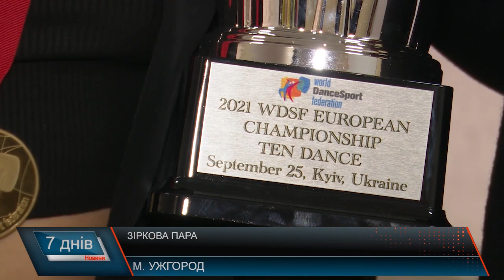Зіркова пара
Перемогу у Чемпіонаті Європи з танцювального спорту здобула ужгородка Вероніка Мишко та Ерл Вільямсон. Для Закарпаття і країни це історична подія, адже вперше змагання проходили в столиці України. Цього року змагалися за першість понад 1200 учасників у програмі 10 танців. Варто додати, під час пандемії позмагатися приїхало більше пар з країн Європи, ніж до Ковіду-19. Для порівняння у 2019 році -1100 спортсменів брали участь у чемпіонаті. Золото чемпіонату Європи з танцювального спорту  привезла зіркова пара Вероніка Мишко та Ерл Вільямсон в Ужгород! У перше змагання проходили у Києві, де перемогу вибороли серед 33 пар з різних країн. Програма надскладна – 10 танців. Чемпіонів зустріли за кілька годин після приїзду, емоції ще свіжі,  залюбки діляться враженнями!Танцюристи як три з половиною роки працюють разом, наполегливо ішли до поставленої цілі. За кожною медаллю стоїть команда з трьох десятків спеціалістів це – тренери з танців, фізпідготовки, дієтологи, психологи, фіхівці з комункацій, дизайнери, колористи, іміджмейкери тощо. Діляться секретом успіху. Вероніка Мишко – 19-разова чемпіонка України з танцювального спорту, абсолютна чемпіонка України 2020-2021 року, і вперше в історії України - Чемпіонка Європи з танцювального спорту, крім того дипломований викладач - Доктор філософії за фахом, працює у танцювальному клубі і передає досвід та навчає молодь в Ужгородському інституті культури і мистецтв. Ужгородка – просто приречена на успіх, адже народилася у танцювальній родині. Ерл Вільямсон народиувся у США, зростав у Австралії,  танцювальне життя провів у Данії. Каже, танець у нього в крові, адже вся сім’я – танцююча: мама, сестра-10 разова чемпіонка Світу, і троє братів. А сам почав танцювати у  4 з половиною роки і завжди мріяв про вершини Чемпіонатів. З тих пір, як почали з Веронікою танцювати у парі, результати почали стрімко зростати вгору. За три роки –багато нагород. З попередніми партнерками вигравав чемпіонати Америки, Автсралії, Данії. А коли стали у пару з Веронікою, посіли 5 місце на чемпіонаті Світу, 4, потім 3 місце чемпіонату Європи, далі 2 і європейське золото! Тобто у нас є вся колекція від 5 до 1 місця. І далі у планах 1 сходинка на чемпіонаті Світу. А, крім того, ми абсолютні чемпіони України! Зіркова пара вдало поєднує не тільки кар’єру, а й особисте – Вероніка і Ерл заручені. Кажуть, важливо розділяти ці складові. І обов’язково довіра і розуміння. Якби не моя наполегливість, напевно, нашої пари і не було. Бо, коли Вероніка розійшлась зі своїм попереднім партнером, вирішив їй написати, і писав до тих пір, поки не погодилася зробити проби, аби подивитися, чи все ж таки ми можемо працювати в парі. І після цього вирішили, що будемо танцювати разом. Найскладніше  справлятися з її неймовірною жагою виграти, але і найкраще – це саме те, що у Вероніки є неймовірне бажання виграти. Вероніка і Ерл після змагань, кажуть, відпочинуть кілька днів і сідають писати план до перемоги на Чемпіонаті Світу - і не нижче! Інакше ніяк! Залишається побажати їм успіху!